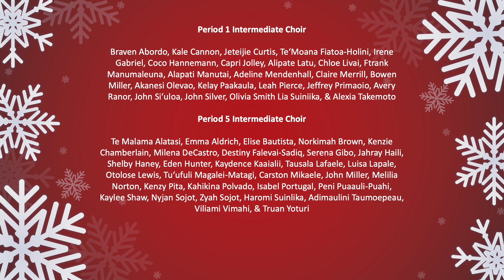Theme from Elf performed by the Intermediate Choirs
Theme from Elf from Kahuku High & Intermediate School and Vocal Motion Choir Concert, 10 December 2022 at BYU-Hawaii McKay Auditorium.